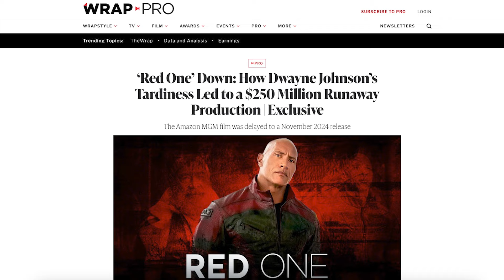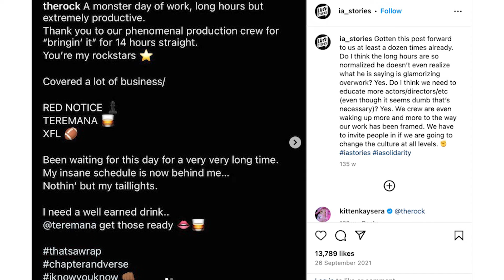'SECRET STORY😳' The Rock DARK REALITY Outside WWE!! (HINDI)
00:00 The Rock Dark Reality Secrets
01:05 The Rock’s story outside WWE?
04:09 The Rock’s unprofessional behaviour
05:45 Why The Rock pees in a water bottle?
06:41 The Rock Hollywood politics
08:06 Is The Rock’s career in danger now?